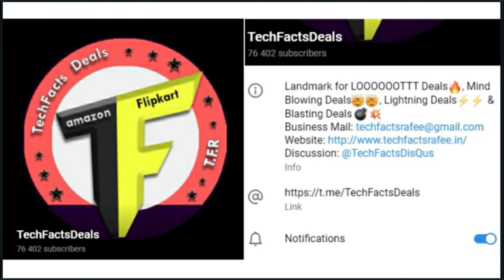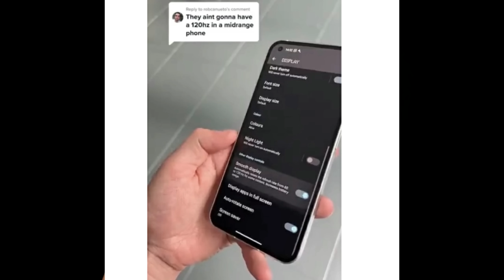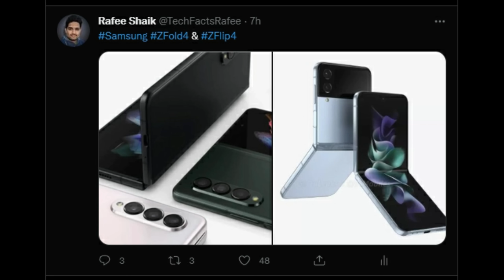TechNews # 1047 -FREE ₹170 || Nothing Pre-Orders, Redmi K50i India, Samsung Zfold4 & Zflip4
Hai Friends..

❤️❤️ With Love..TechFactsRafee ❤️❤️